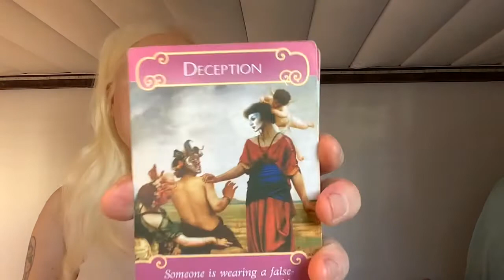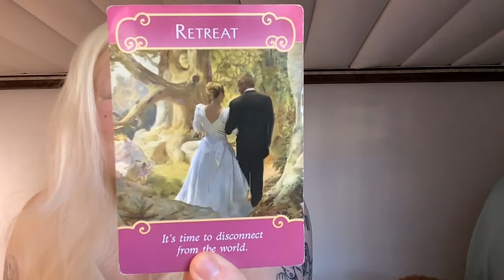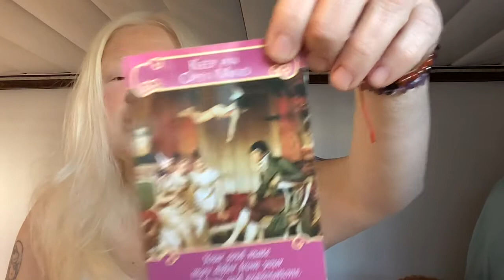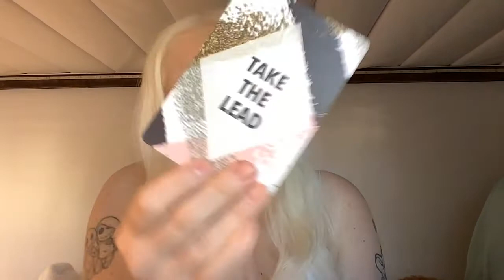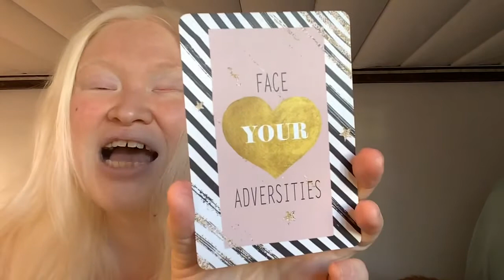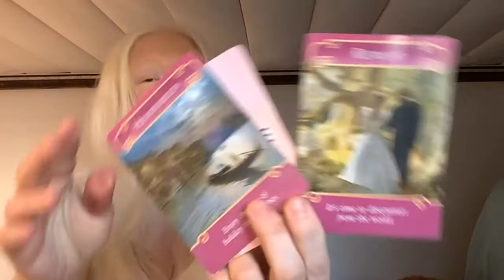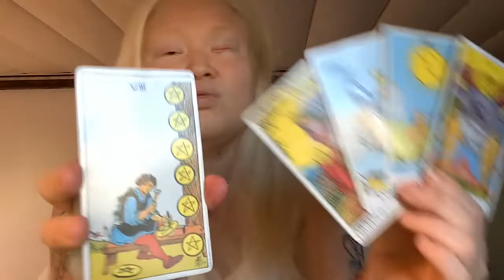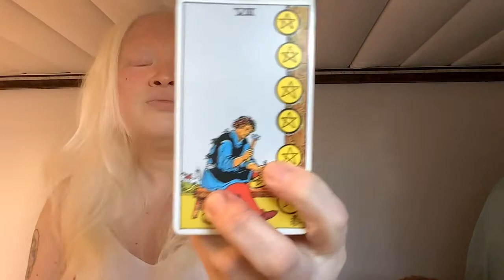Gemini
Shaun with Aligning Soul

Let her know I sent ya!!! ❤️

Personal Readings:
30 minute video chat: $50
30 minute video recording: $45
60 minute video chat: $80
60 minute video recording: $75

Reiki Sessions
60 minute session $60
90 minute session: $90

Any minutes over the allotted time, there is a $2 per minute fee.

 If you are in the DMV area (DC, VA, MD) and are interested in booking a massage with me, please send me an email and I will send you my menu.

Other Projects:
        *Check me out on TikTok for some motivational content!     @brightlybecky1111

        *Tarot Deck:        I am working on my very own tarot deck creation. I am halfway through the art. Your donations will go towards printing 100 copies as well as copyrighting the art.

         *NFT:        I am creating a side story art for my deck as NFT's. I am just starting this journey and will have the art up soon. If you would like to donate cryto-currency, here is the link to my MetaMask.  0xF877dD0078D496Be3cFB6a28cDBdEbDd988E0134 Thank you for all your love and support!

Becky

FOR ENTERTAINMENT PUR